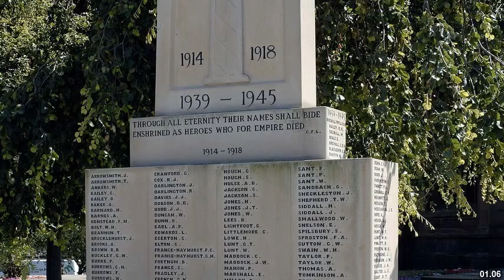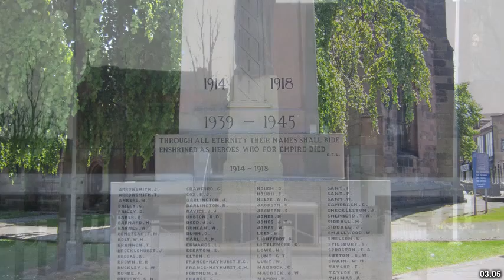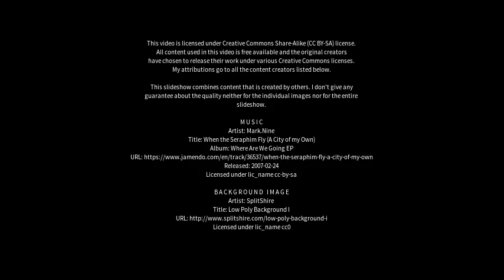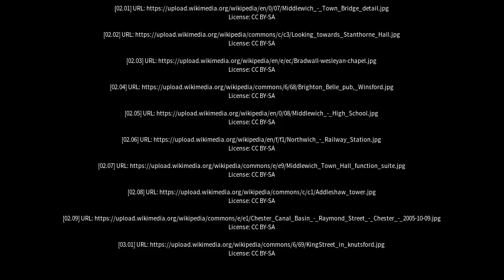Best places to visit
Best places to visit - Middlewich (United Kingdom) Best places to visit - Slideshows from all over the world - City trips, nature pictures, etc.